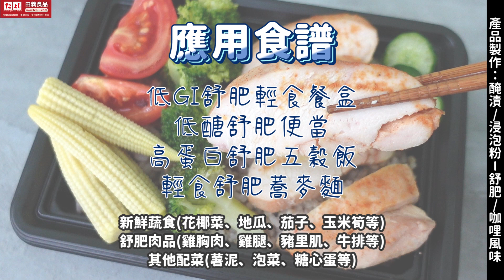醃漬/浸泡粉-舒肥/咖哩風味(F007-CR-1)：製作◆田義食品◆Premix powder maker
00:00
00:06 醃漬開始
00:27 舒肥開始
01:45 舒肥餐盒教學